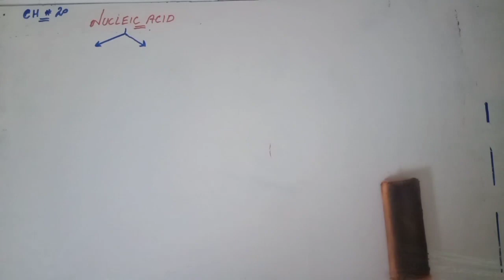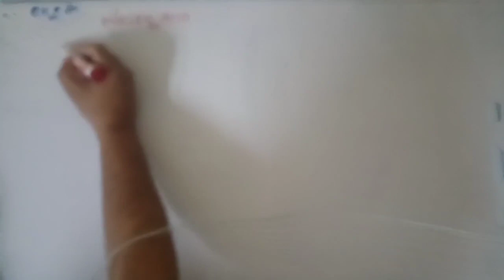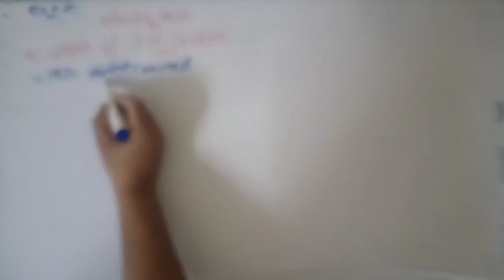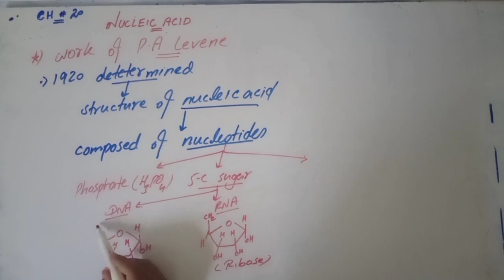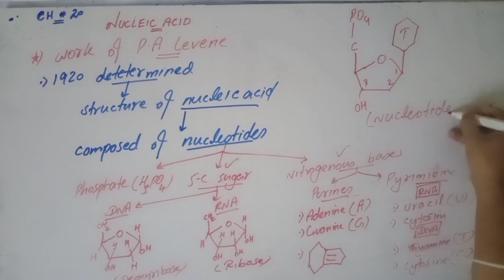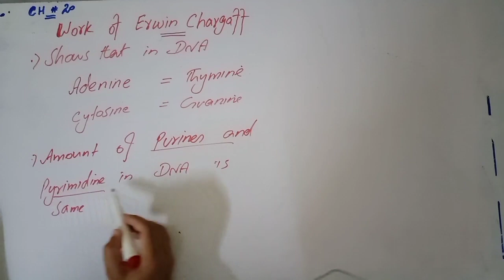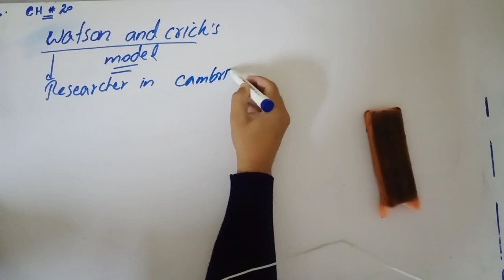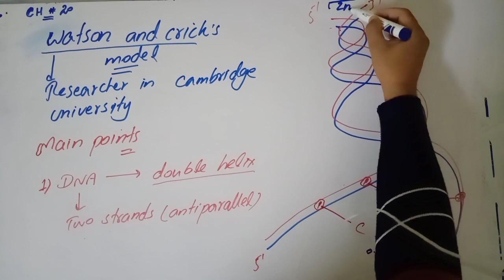Nucleic Acid | Chemical nature of DNA | In Urdu/Hindi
Nucleic acid (Discovery structure.composition.structure)